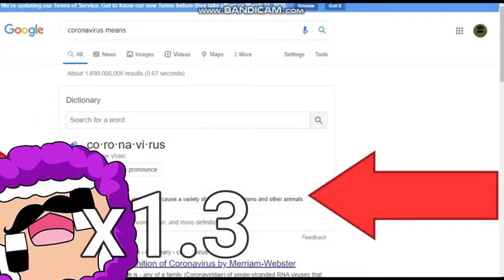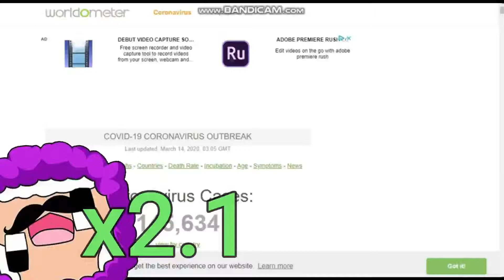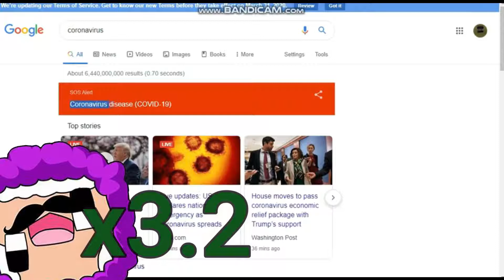VIRIUS IN THE WORLD bUt iF pUrpLeSHep sAId cOroNaVIruS, iT gETs fAstER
KORENEV EROS

►hAHa uNclE faILbOOT iS bAck aT mIneCrafT bUt faIlbOot's vIdeO aRE bAReLy fAKe
aLL tHe My Friends and Family Channel wIll aDD tO mY bASE!